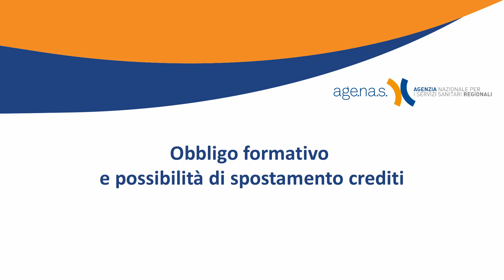Obbligo formativo e possibilità di spostamento crediti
Interviene Lorenzo Giovannelli – Agenas